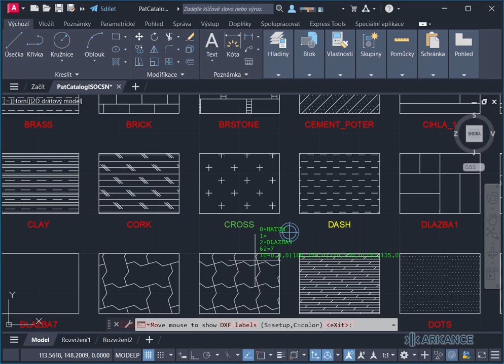ShowDXF - part of the ModDXF add-on app for AutoCAD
[EN] Show DWG object's properties (DXF codes).
[CZ] Zobrazte si DXF vlastnosti DWG objektů. Viz